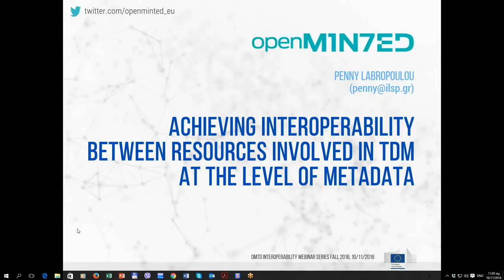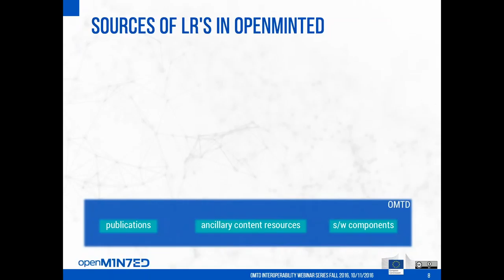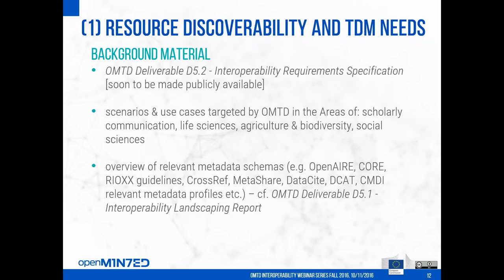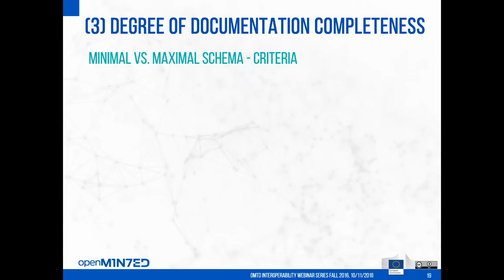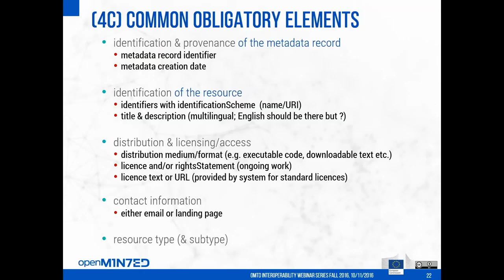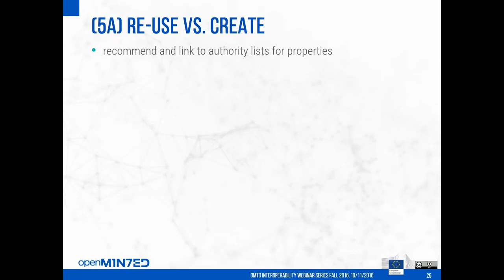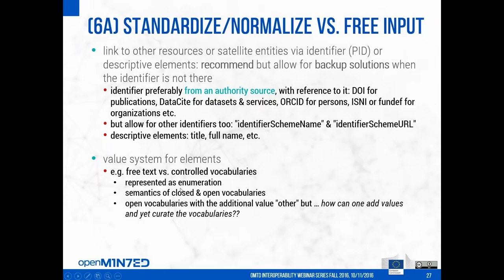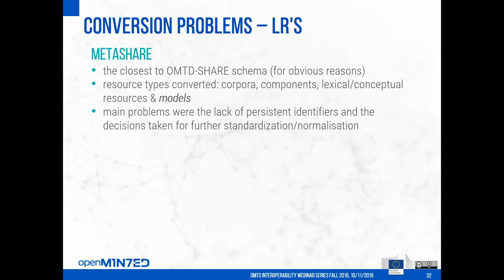OpenMinTeD Interoperability Webinar 1 - Presentation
OpenMinTeD Webinar "Achieving Interoperability between Resources Involved in TDM at the Level of Metadata" - Presentation
- Presenter: Penny Labropoulou, Athena Research Center, Athens, Greece
- Moderator: Richard Eckart de Castilho, UKP Lab, Technische Universität Darmstadt. Germany